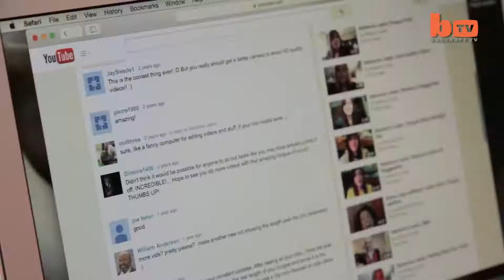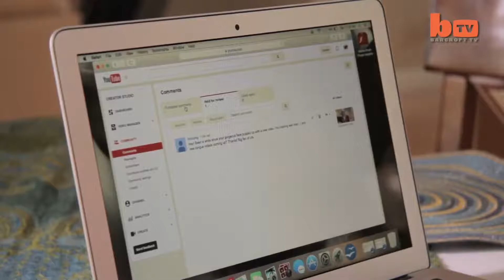Is This The World's Longest Tongue